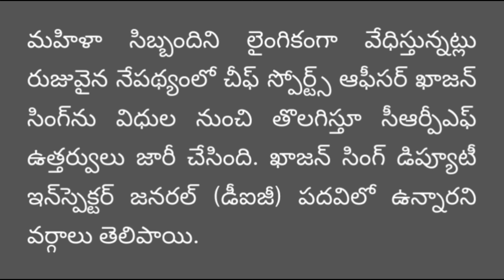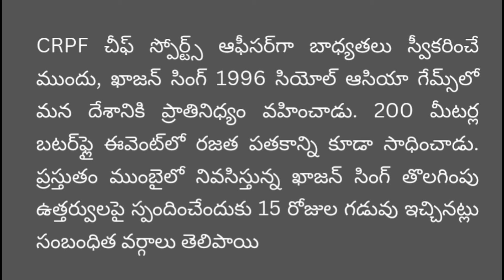ap పోలీస్ DIG అరెస్టు రాష్ట్రమంతా షాక్ | AP latest update| Telugu news breaking news|CJ